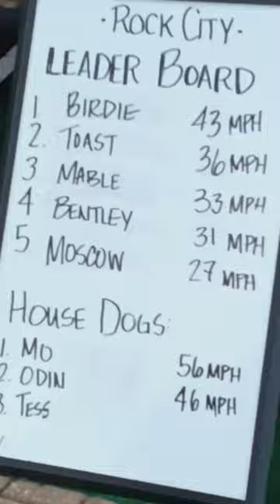Birdie from Detroit